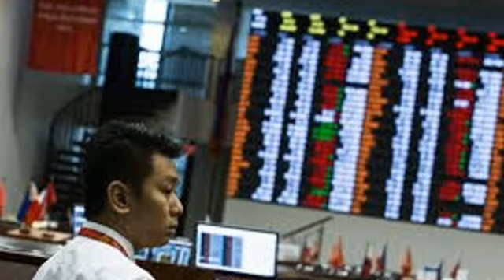The Philippine Stock Market Is Just 154 Points From a Bull Run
The Philippine stock market flirted with a bull market run Wednesday, before ending the day lower. Still, the benchmark has recovered a remarkable 18 percent in just three months -- and investors say positive earnings results will further spur gains.